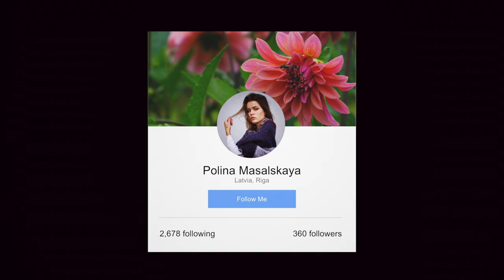Разбираются ли взрослые люди в том, в чем "шарит" молодежь?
Всем чаушки ✌
Меня зовут Полина и сегодня я решила проверить, насколько старшее поколение разбирается в "современных, молодежных штучках" и наоборот. Смотрите, что из этого вышло! И делайте свои выводы!

Очень надеюсь, что вам понравится :)

Хотите ли вы видеть что-то похожее на канале! И что хотите видеть! Пишите, что понравилось и, что НУЖНО ИСПРАВИТЬ! Иииии до новых встреч!